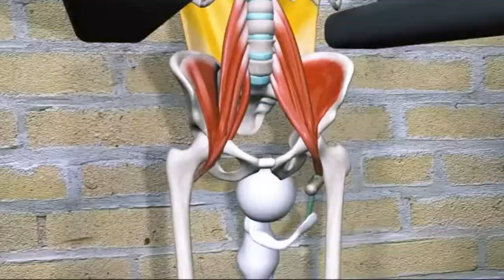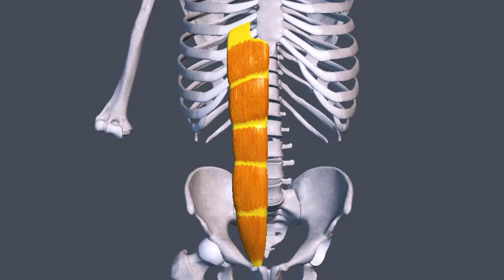Lerne die Ausführung auf dem Captain's Chair - [ANLEITUNG]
Auf dem Turm oder dem "Captain's Chair" möchten die meisten ihren Bauch trainieren. Leider wird diese Übung grösstenteils falsch ausgeführt, was zur Folge hat, dass der Rectus Abdominis (vorderer Bauchmuskel) gar nicht wirklich trainiert wird.

Ich möchte dir gerne zeigen, welchen Muskel die meisten mit dieser Übung eigentlich trainieren und wie du die Belastung auf deine Abs am besten "umleiten" kannst.

- Gregory

Auf diesem Channel möchte ich dir das Thema Fitness und Ernährung auf fundierte Art und Weise näher bringen, dich dazu motvieren Ziele im Leben zu haben und ab und zu reden wir über die Aspekte von Personal Training und Unternehmertum.

Mein ultimatives Ziel mit dem Lebe Stark Youtube Channel ist es, dir zu helfen und dich zu inspirieren. Ein Unterfangen, welches ich mit vollem Enthusiasmus und Elan verfolge!

Lebe Stark Personal Training ist mehr als nur Coaching und Bewegung; es ist eine Vision.

Wir glauben, dass jeder Mensch sein Idealgewicht erreichen und schmerzfrei leben kann. Kein Mensch muss Rückenschmerzen und/ oder Übergewicht  “akzeptieren” und “damit leben müssen”.

Ein aktiver Lifestyle gepaart mit einem bewussten Essverhalten ist unserer Meinung nach ein Lösungsansatz, den wir mit Personal Training und einer gezielten Ernärhungsumstellung vermitteln möchten.